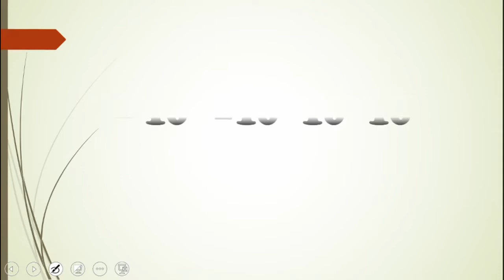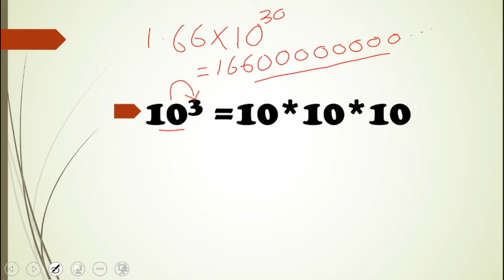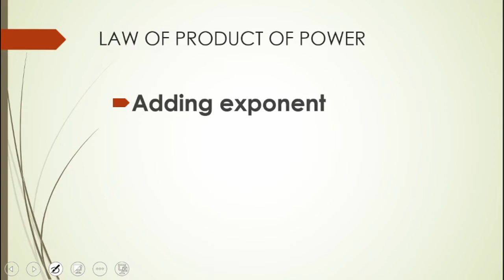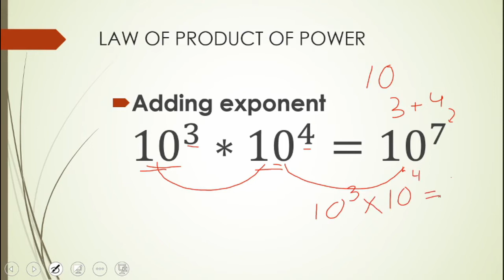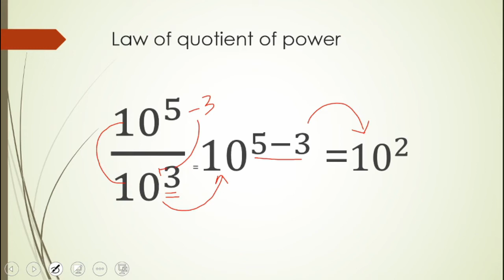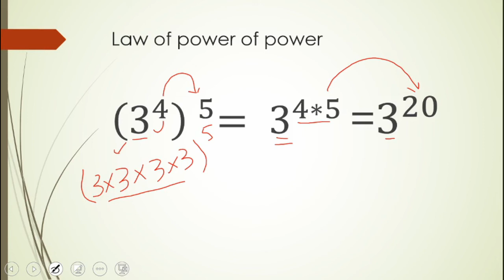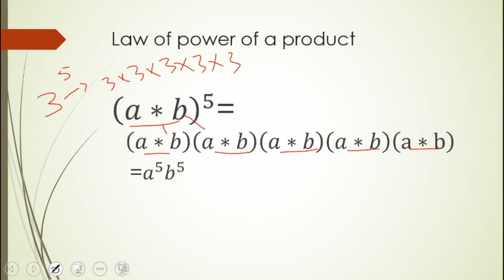MATH | Class 9,10 | UNIT 2 | System of real numbers, Exponents & Radicals | EX 2.2 | SINDH BOARD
Ex2.2  in this video we will learn  what are exponents

how can we simplify exponents

how to add and subtract the exponents

 we will also learn the multiplication and division of exponents

Exponents:;multiplication division of exponents 'law of product of powers .law of quotients of powers 'law of power of power all about exponents